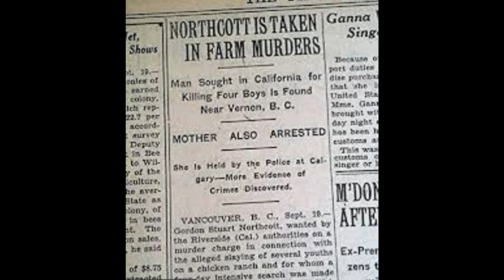The Disappearance of Walter Collins | Christine Collins | Story Behind Changeling Movie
In 1928, nine year old Walter Collins disappeared in Los Angeles, California. Five months since his disappearance, the police brought back a wrong boy home. This is a story of how a mother would be willing to fight for her child. A story of Christine Collins's lifelong battle in bringing her son home. What happened to Walter Collins? Who was the boy the police brought back to Christine? How did Christine Collins's fight for her son inspired and affected other people? How corrupt can a 1928 Police Department be?

*Please Note*
I always do as much research
as I possibly can to make sure I give all of you the accurate details in every single story. My heart goes out to the families and friends who were left to live the pain of losing their loved one every day. I can only pray and hope for comfort and strength to fill them as they continue their journey through life.

Get Connected❣
FB Page: Precious, the Storyteller

Credits/Sources
Intro&Outro Video: Black Ink by VFX Footage - mazwai.com
Crime Museum
NY Times
NY Times Daily